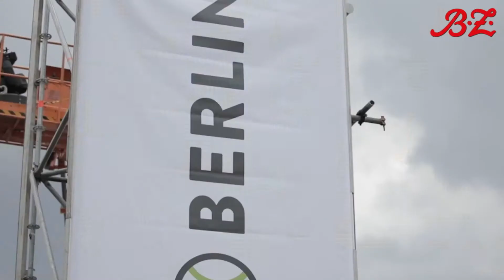Aufbau der Fanmeile am Brandenburger Tor